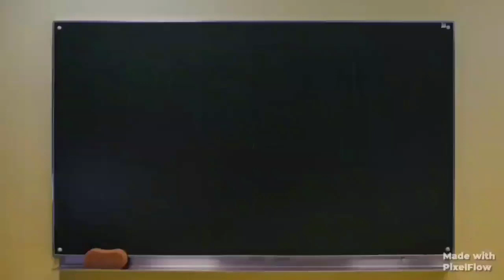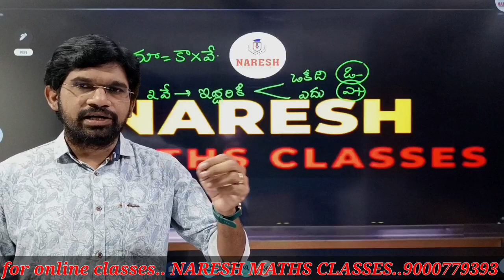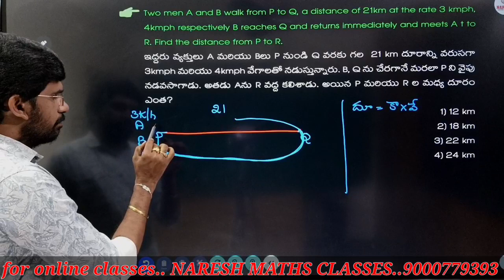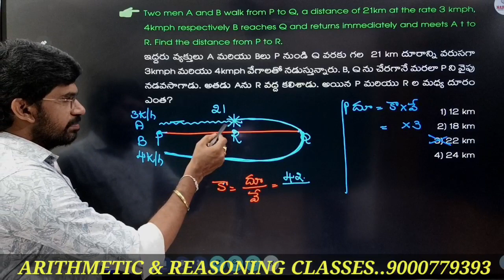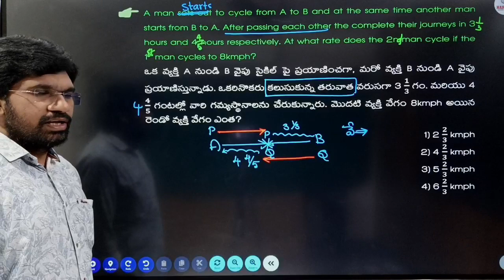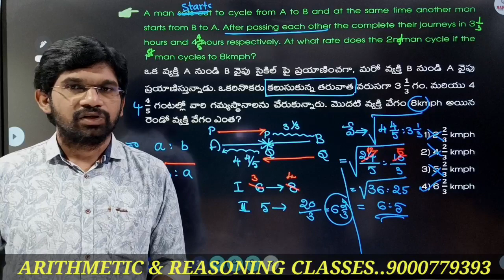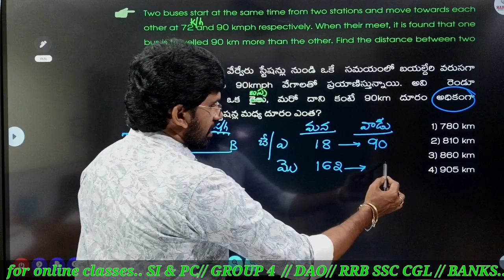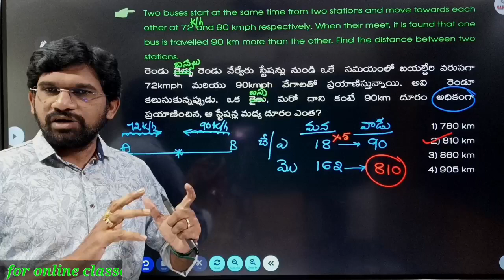TIME & DISTANCE :: SPECIAL for TS SI & PC, DAO, SSC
NARESH MATHS CLASSES
SI &PC // DAO // GROUP 4 // RRB // SSC //